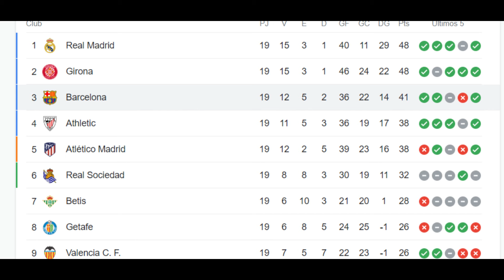QUE LE ESTÁ PASANDO AL BARÇA DE XAVI??